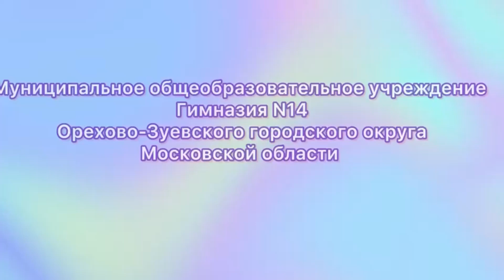Эстрадная песня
🥉3 место муниципального фестиваля творчества дошкольников "Супермалыш" - Конкурс по вокалу «Веселые нотки», ансамбль - призер в номинации «Эстрадная песня» (руководитель Тишина Л.В.)